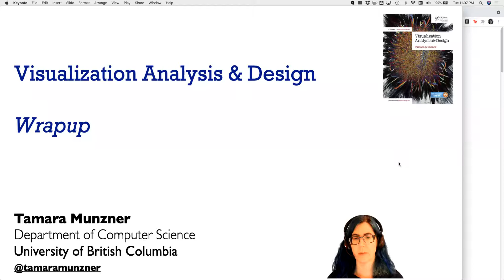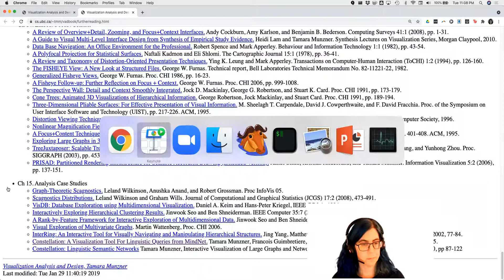Wrapup, Visualization Analysis & Design, 2021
Wrapup Lecture, 2021.
Visualization Analysis & Design by Tamara Munzner, CRC/Routledge 2014.